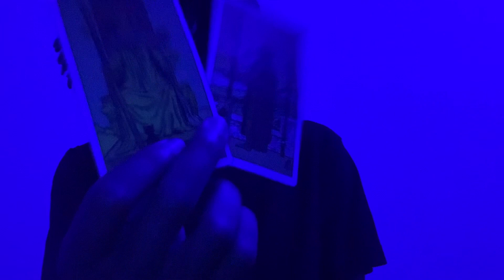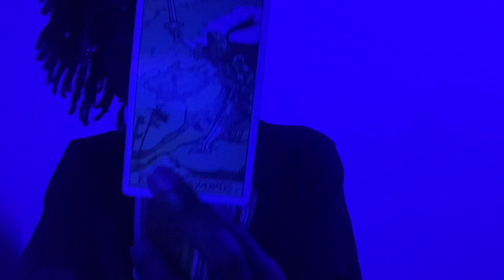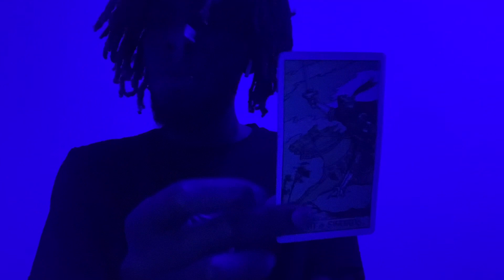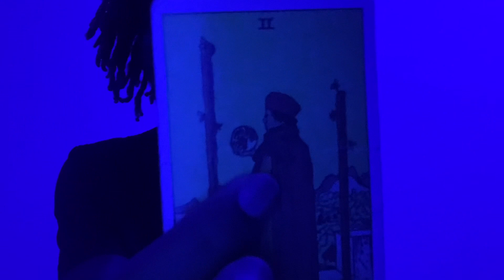Aqua 🌊 Pisces ♓️ Moon in: Cancer ♋Moon visibility: 45%Moon waning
Dates: feb. 19 - march 20
Symbol: fish
Polarity: receptive
Element: water
Modality/quality: mutable
Ruling planet: Neptune
Ruling House: 12th ruling the unconscious.
Tarot card: the moon   “The secret of life, is to fall seven times and to get up eight.”  ― Paulo Coelho

My focus is to help inkdividuals heal, and become aware of their inner strengths. To achieve this i provide a neutral safe space, listening to your concerns, help you grow from your struggles, heal from your pain, and point you in the directions needed to move forward to where you want to be in your life.